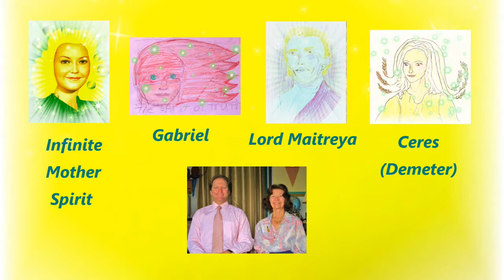Urantia Book Celestial Gathering (January 1, 2019) Maitreya's 23rd Message for the World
A Urantia Book Celestial Gathering with the Infinite Mother Spirit, Gabriel, Lord Maitreya and Ceres.  Lord Maitreya (Magisterial Son) shared his 23rd "Message for the World."  Ceres also shared her "Message for the World" to assist humanity during Lord Maitreya's Magisterial Mission which began on March 20, 2017, and is occurring right now on Earth.